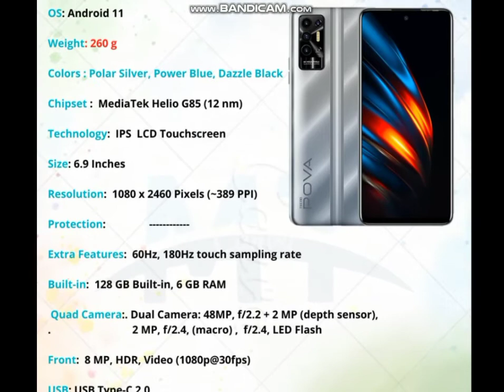Tecno Pova 2 expert review|| Gaming mobile || Tecno Pova unboxing|| Best mobile under 30000